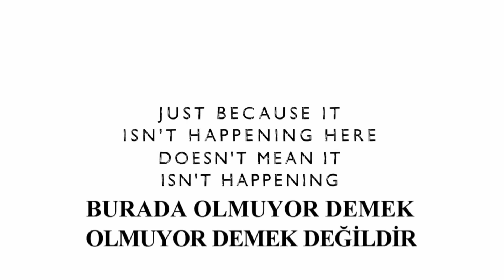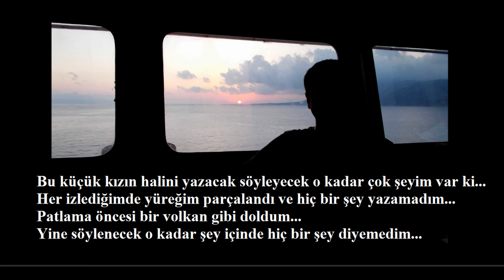Kıyamet Kopmalıydı Şu Kızın Döktüğü Gözyaşından Sonra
Acının tarifi bir çok şekilde yapılabilir ama bunu tarif etmek zordur.
Masum çocuklara bunu yaşatanlar için '' Yaşasın Cehennem '' demekten başka elden bir şey gelmiyor

Deniz hakkında merak ettikleriniz.
Yakın denizlerde (Azak denizi, Karadeniz, Akdeniz, Ege, Doğu Atlantik kıyıları, Kuzey denizi, Baltık Denizi) yaptığımız ticari yük taşımacılığında denizcilerin yaşadığı günlük, haftalık ve aylık olaylar, durumlar vs.
Çok da büyük sayılmayan Koster diye tabir edilen gemilerle yaşadığımız olaylar, fırtınalar, durumlar hakkında paylaşımlar.
Sormak istediklerinizi yorumlar bölümünde sorarak fırsat bulduğum anda cevaplamaya çalışacağım.
Malum deniz hali zaman zaman dünya ile iletişimimiz kopuyor.